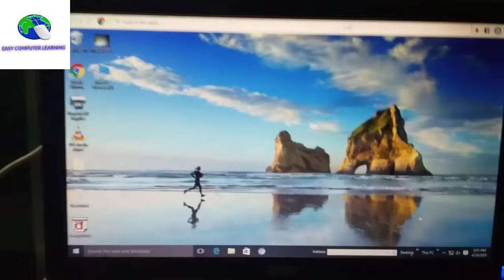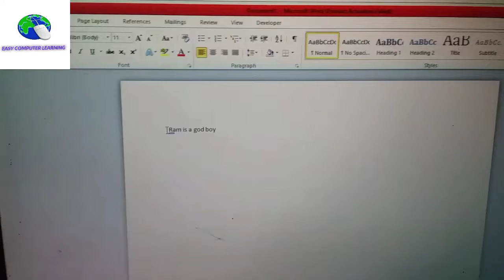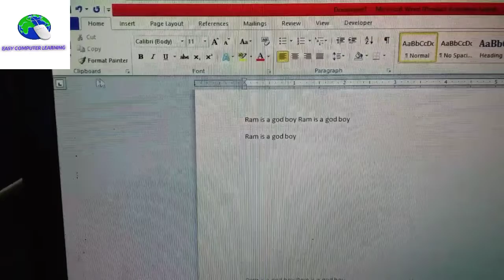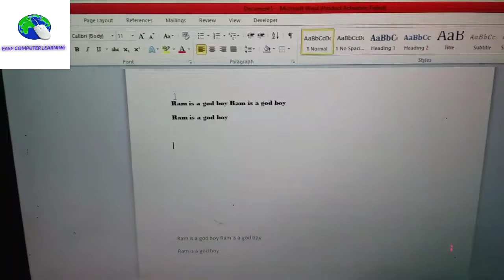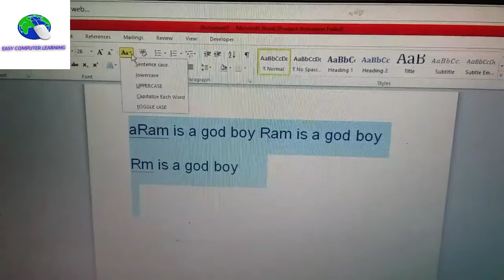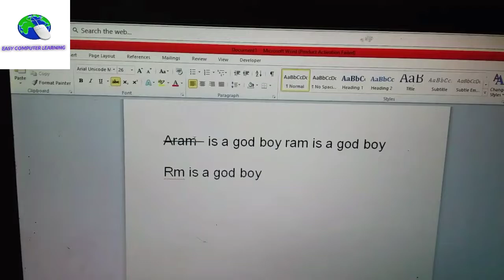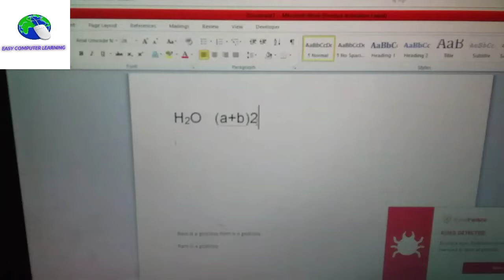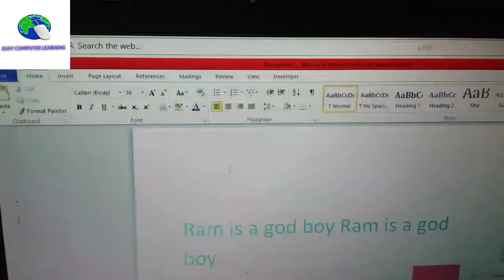সহজ কম্পিউটার শিক্ষা । পর্ব - 27 (How to work with Home Tab ) Easy Computer Learning Part - 27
Today's Lession How to work with Home Tab , discussion on clipboard group like cut, copy ,paste and also discussion on font group like Font ,Font size, grow Font, Text effect, Font colour, Strike through , Super script and subscript etc.